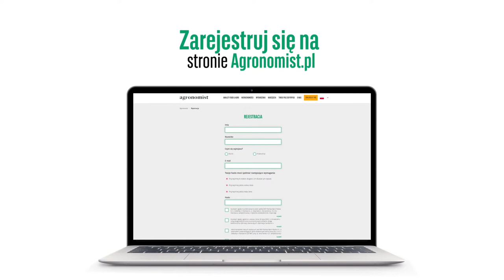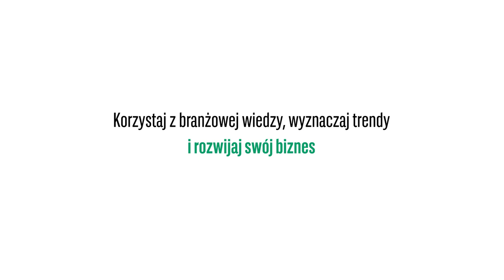Aktualne ceny produktów rolnych – Poznaj narzędzie dostępne na portalu Agronomist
Sprawdź prezentację narzędzia Średnie ceny dostępnego na portalu Dzięki narzędziu możesz sprzedawać produkty rolne w najlepszym możliwym czasie, i z jak największym zyskiem. Wiarygodność cen jest potwierdzona przez Ministerstwo Rolnictwa i Rozwoju Wsi. Wiarygodne ceny w lokalnych skupach i na targowiskach to pewność decyzji. To proste i przejrzyste narzędzie, dzięki któremu możesz dokładnie analizować trendy interesujących produktów.